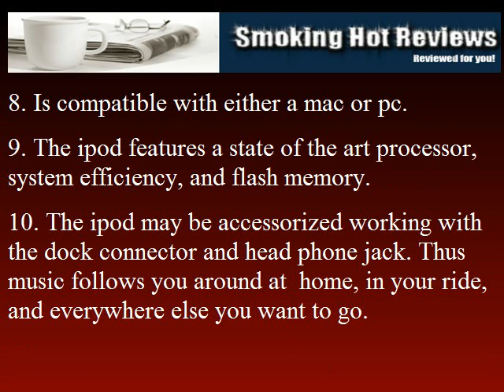Ipod 10 Reasons to Get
IPod is  the most successful electronic device in our lifetime. It's the best selling mp3&4 player within the marketplace at present. The mixture of sound quality, sleek design along with a unique user interface, made the iPod a market leader, creating a whole new world of accessories to emerge almost overnight.